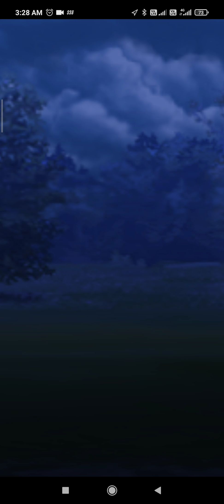pokemon Go - battle